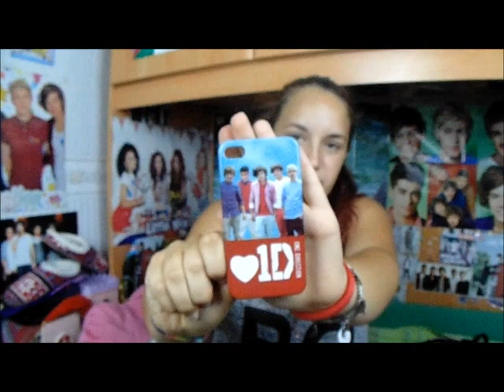TAG ♥ Le mie cover per IPHONE 4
-SEGUIMI-